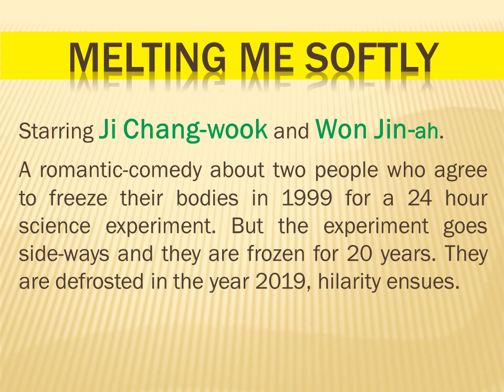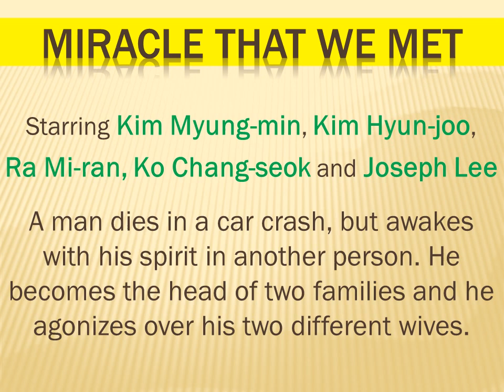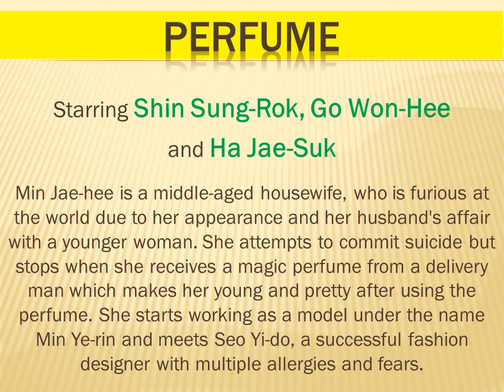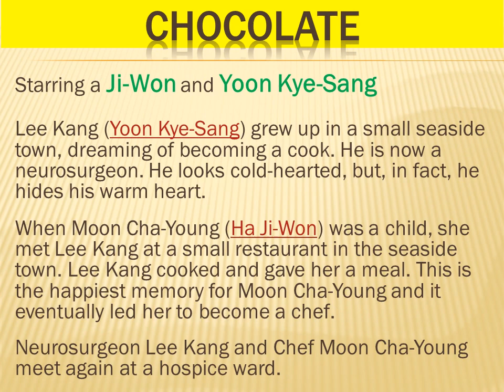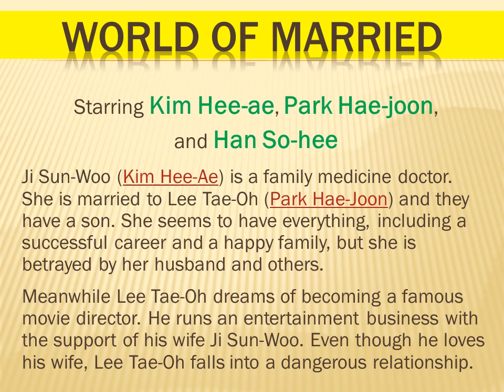Kung di lang nawala sa Ere, eto sana mapapanood natin.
This channel has no specific theme but I am a fan of kdrama so expect that I will be sharing here more about Korean drama. Aside from that I also do basic baking so I will be glad to share this stuff, my simple cooking, how to do this stuff, will be sharing places as well and just anything that I think you need to know. Thank you guys for the love!

Upcoming ABSCBN Korean Drama 2020  kung hindi nag Shutdown. Eto pala ang mga ipapalabas sana ng ABSCBN na Korean Drama kung hindi sila nag shutdown. Melting me softly, chocolate, welcome, perfume, the great show, miracle that we met, world of married